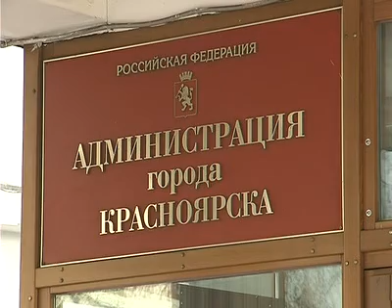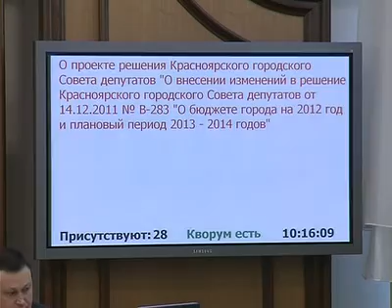Афонтово: Депутаты скорректировали бюджет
Депутаты Горсовета внесли корректировки в бюджет Красноярска на 500 миллионов рублей